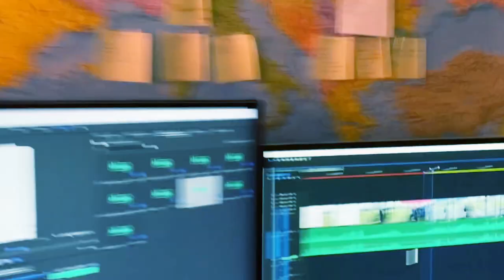ВелоПДД. Выпуск №7. Правый край проезжей части | ВЕЛОБЛОГ | ГУЛЯЙНЕН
Это цикл выпусков, в которых поделимся опытом безопасной езды на велосипеде в городе и за его пределами. Разберём касающиеся велосипедистов правила дорожного движения, укажем на нюансы, покажем как это работает в реальности, рассмотрим тонкости которые на первый взгляд могут быть не очевидны.
Этот цикл рассчитан в первую очередь на людей, кто только начинает ездить на велосипеде, хотя что-то может пригодиться и более опытным велосипедистам.

Тёмное место отечественных ПДД - тот самый правый край проезжей части. Споры о нём не утихают уже давно. Где он? Что из себя представляет. Можно ли от него отъезжать велосипедисту?
В этой серии мы постарались собрать всю имеющуюся информация, доводы сторон и привести к некоему консенсусу.